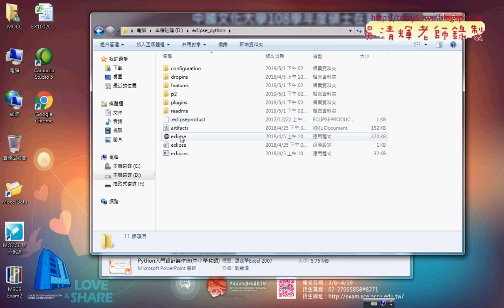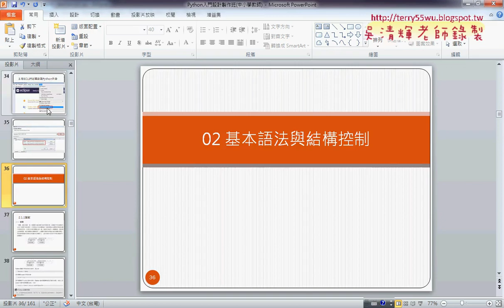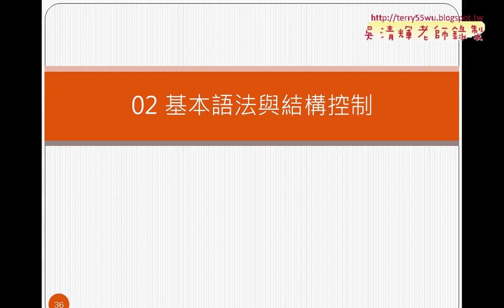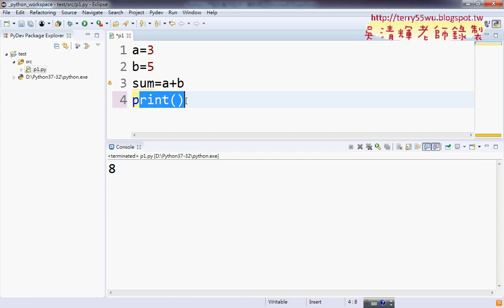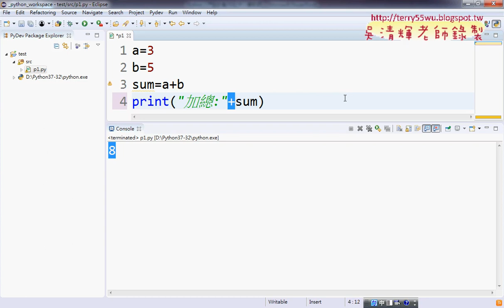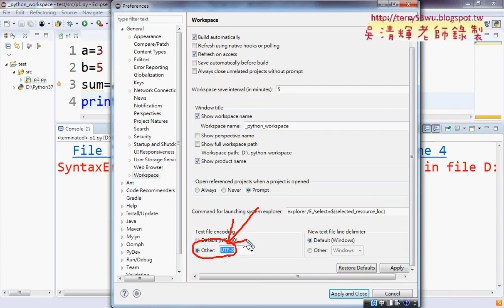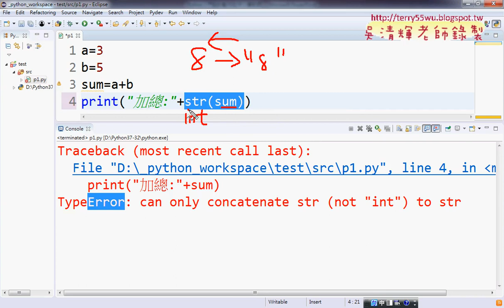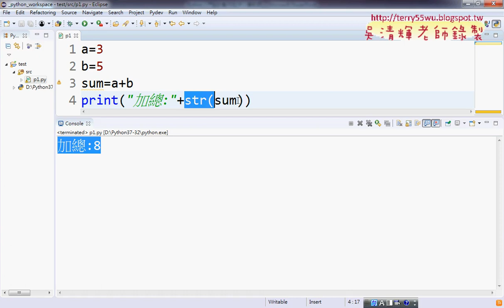04 字型放大縮小與串接中文與轉型